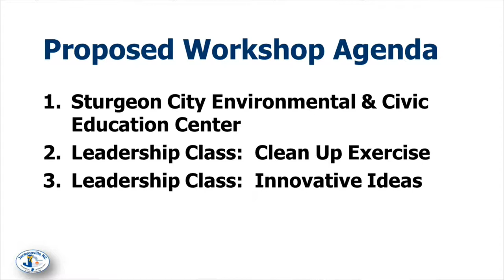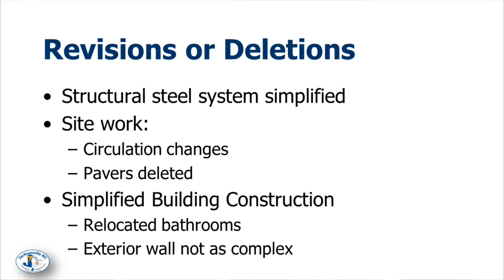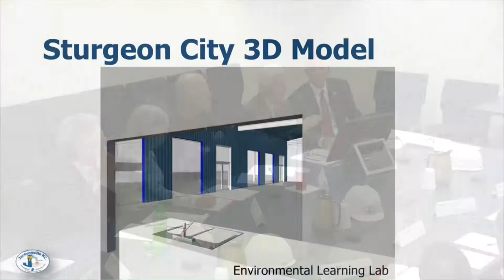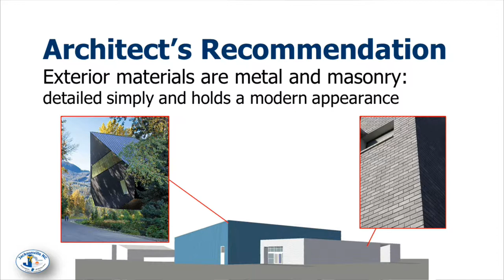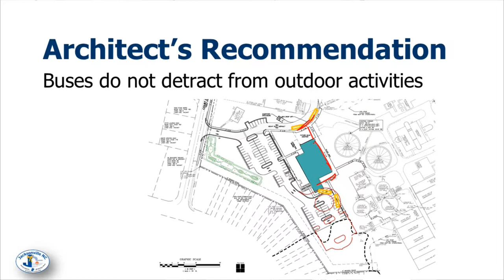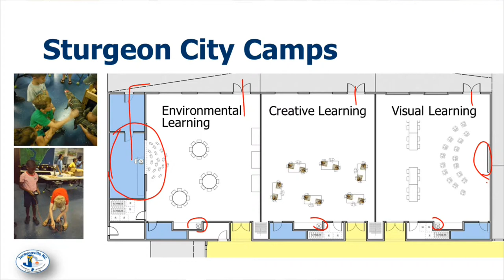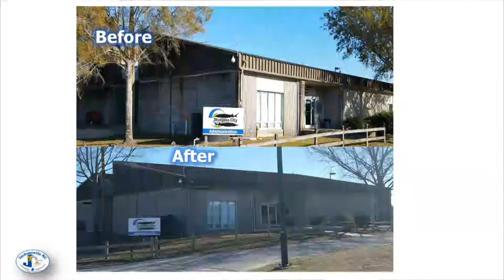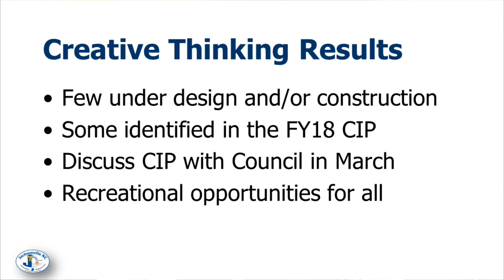City Council Joint Meeting - February 7